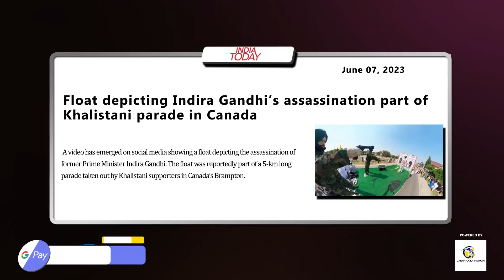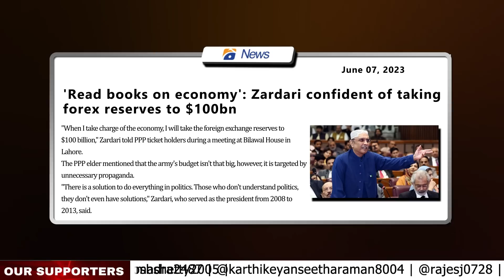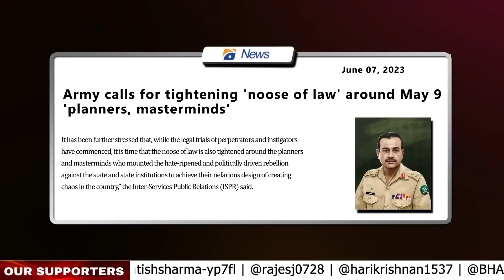Jaishankar Slams Canada, Rahul Gandhi Silent Over Celebrating Indira Gandhi's Murder | TCD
| THE CHANAKYA DIALOGUES English with Major Gaurav Arya